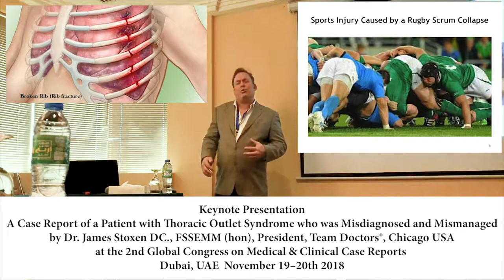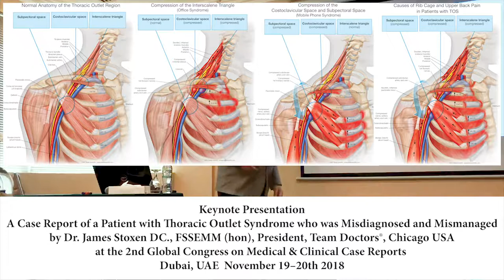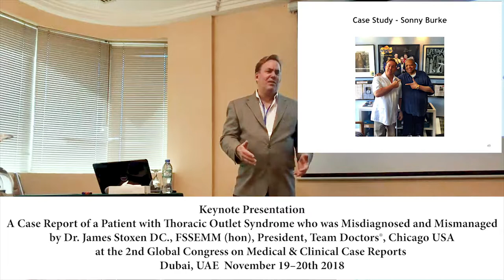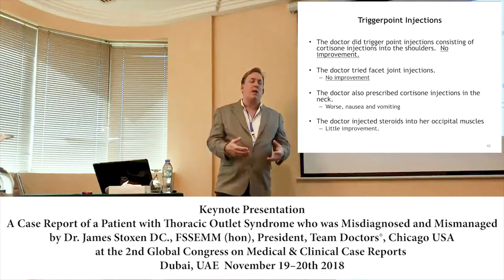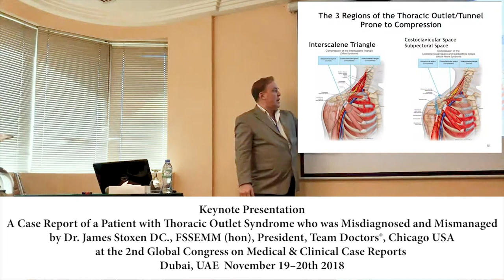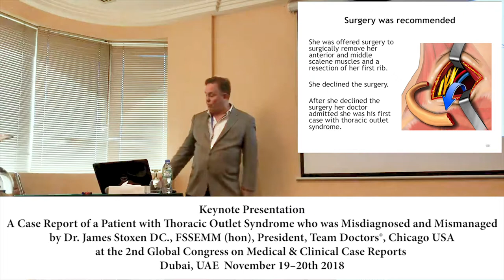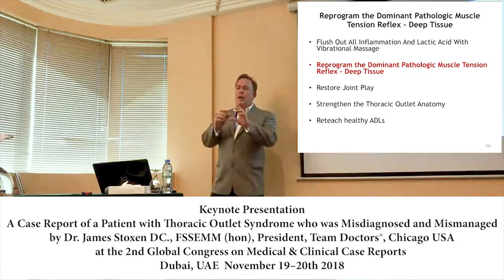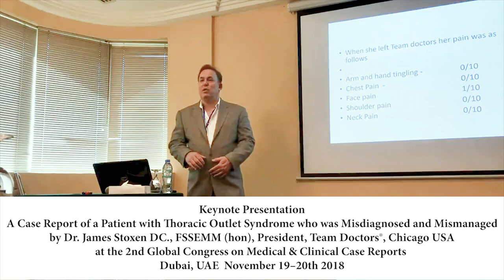Keynote Presentation: Patient With Thoracic Outlet Syndrome who was Mismanaged. What can be learned?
Keynote Presentation:  Case Report:  A Patient With Thoracic Outlet Syndrome who was Misdiagnosed and Mismanaged, What can be learned? presented by Dr James Stoxen DC, FSSEMM (hon) FWSSEM, at the 2nd Global Congress on Medical & Clinical Case Reports, Dubai, UAE 2018

Read Dr Stoxen's #1 International Best Selling Book on Amazon in your country

Amazon USA
Amazon Australia
Amazon UK
Amazon Japan
Amazon Canada
Amazon France
Amazon Italy
Amazon Brazil
Amazon Mexico
Amazon Netherlands
Amazon Spain
Amazon Italy
Amazon Germany
Amazon India